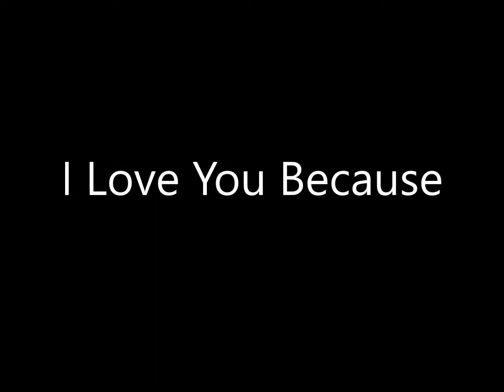Stephanie Boosahda - One in a Million - 08 I Love You Because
1979 album One in a Million